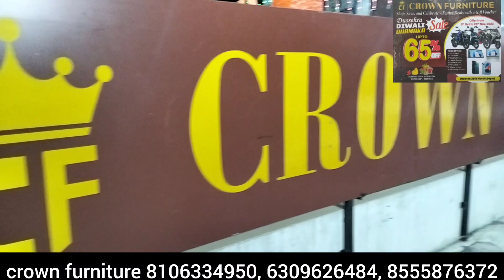Hyderabad space saving furniture @3000/Super sale furniture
address: crown furniture
chanda nagar
Hyderabad